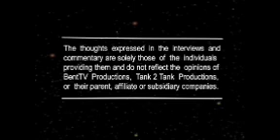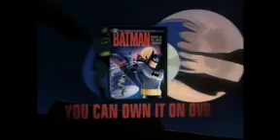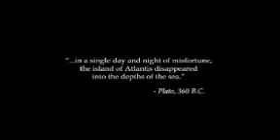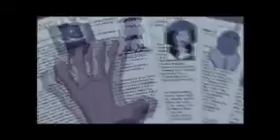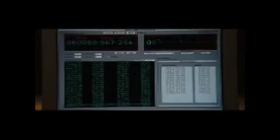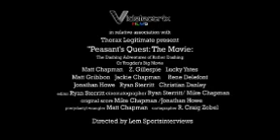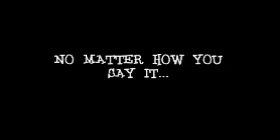Opening to Star Wars: Gangsta Rap: Deluxe Edition 2007 HD-DVD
DVD release date: October 16 2007